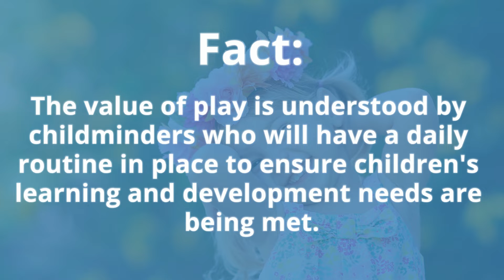Childminding Myths - Childminders are just babysitters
Play is an important part to a child's development and is a great learning tool.

The content in this video was made in a collaboration between Childminding Ireland, NICMA, PACEY, PACEY CYMRU and SCMA.

Childminding Ireland is the national representative body for Childminders,  the voice of Childminding within the childcare sector, acting as a conduit to inform Childminding policy.  Childminding Ireland uses international best practice to inform the provision of quality professional home based childcare for the nations children .